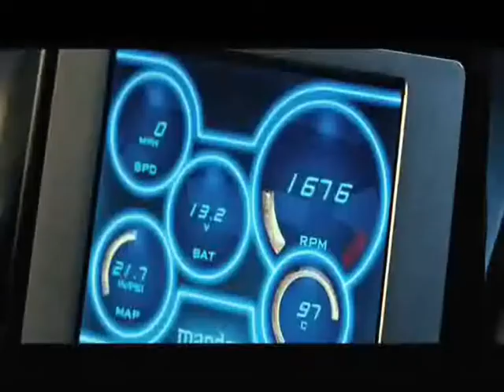2009 Trailers Video 3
A random mash-up of this years trailers